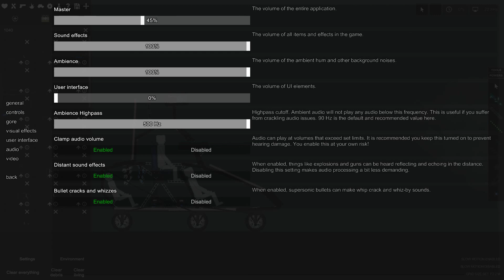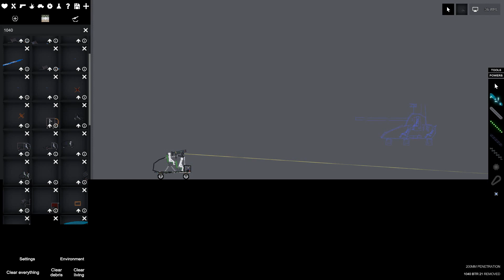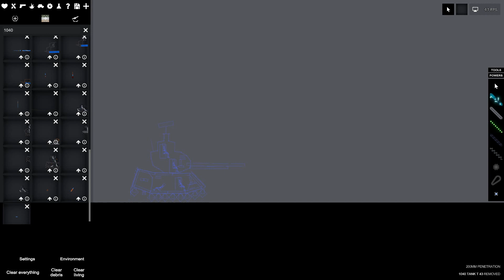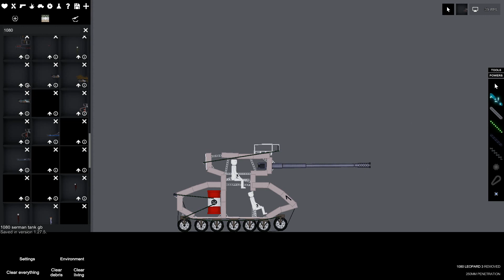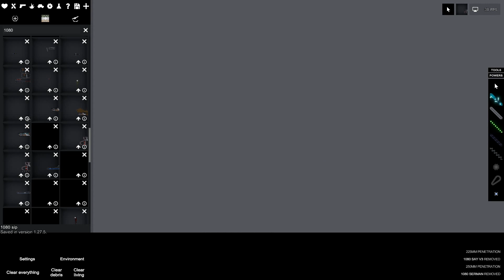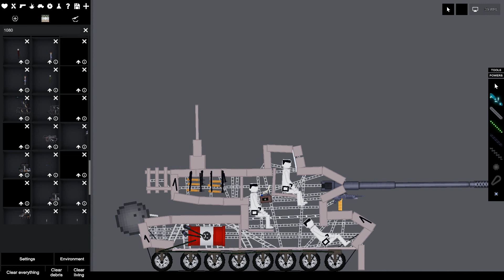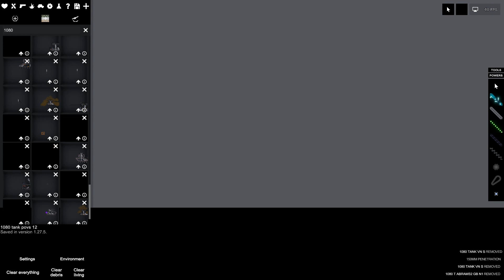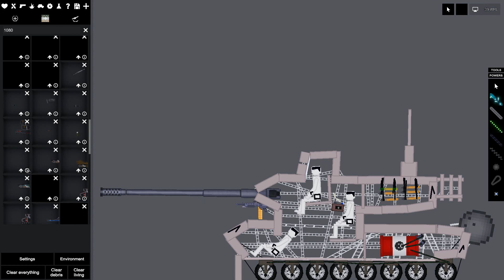People Playground ОБЗОР НА МОЮ ТЕХНИКУ И ТД 1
ЕСЛИ ШТО НЕ ПРИДИРАЙТЕСЬ К ТОМУ ЧТО Я НАЗЫВАЛ ЧТО ТО НЕСВОИМ ИМЕНИМ